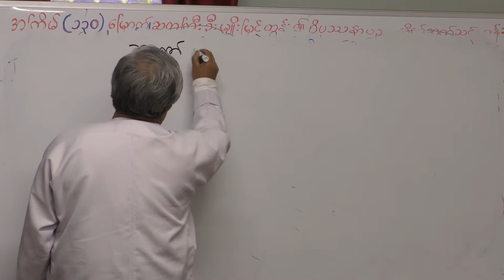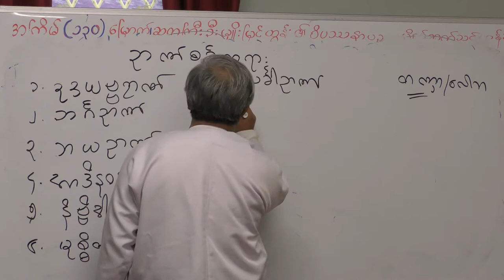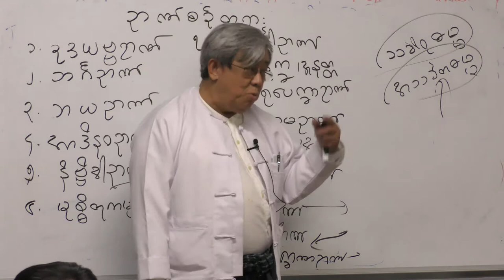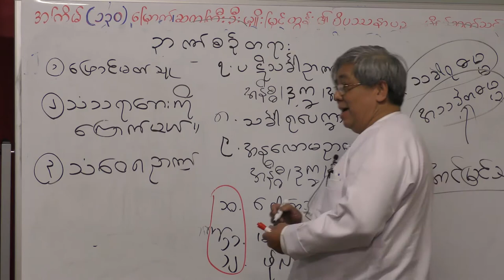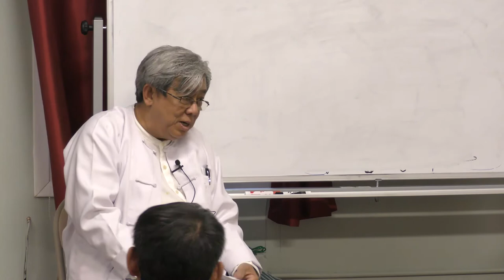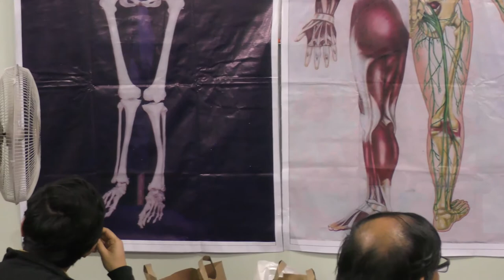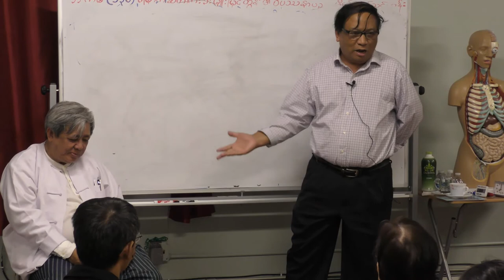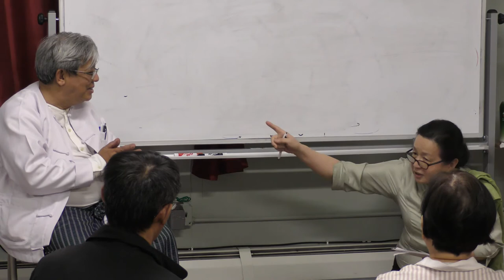Introduction to Vipassana (15) - U Myo Myint Tun on 23-Apr-2017